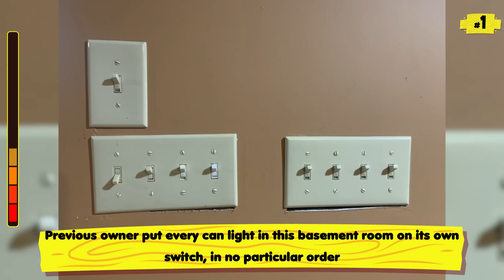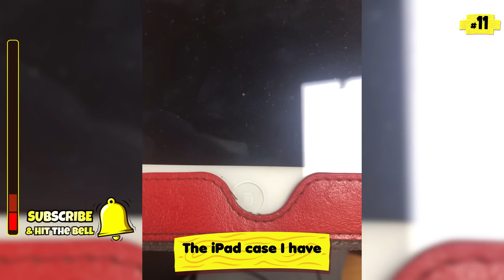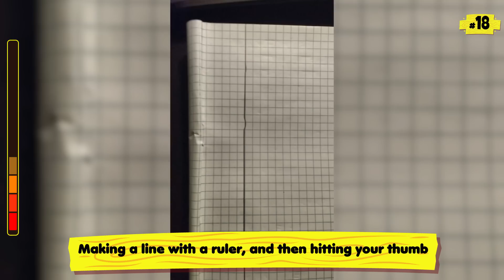Photos That Will Trigger Your OCD 😖